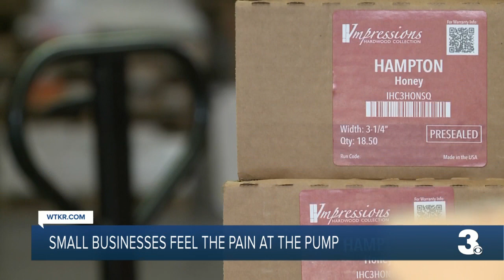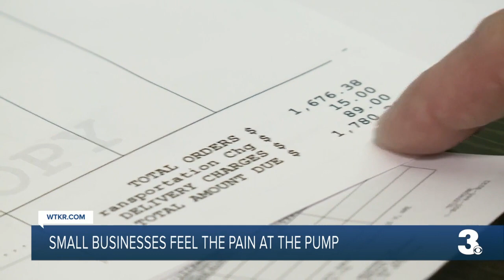Small businesses feel the pain at the pump